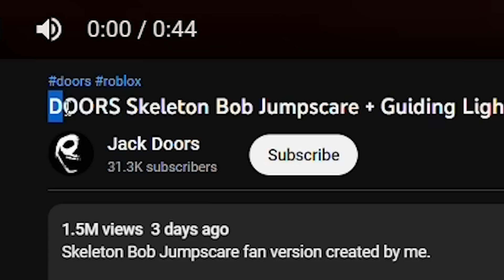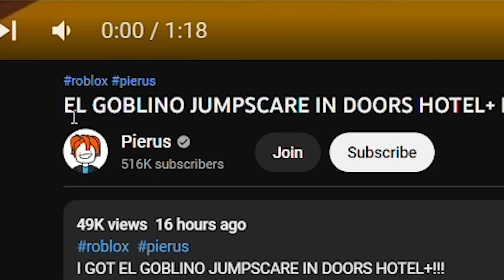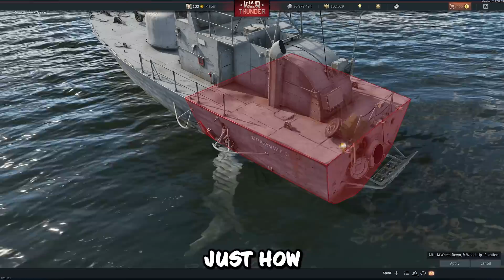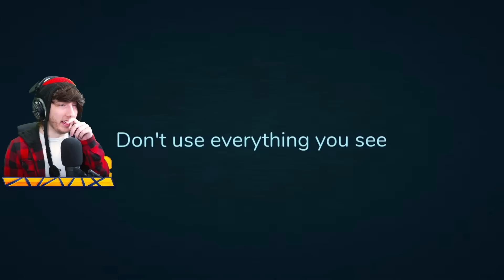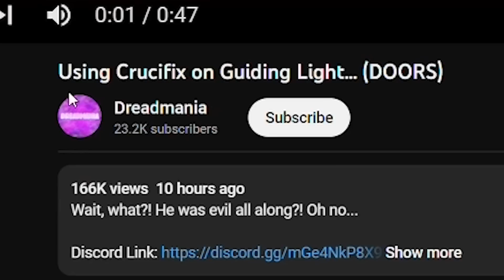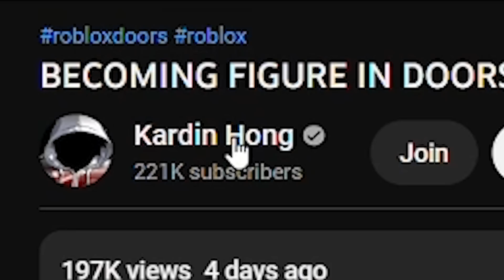DOORS SECRET JUMPSCARES... (Hotel Update)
kreekcraft reacts to secret roblox doors jumpscares in the new hotel update
- Download War Thunder for FREE and get your bonus!

Intro: (0:00)
Skeleton Bob Jumpscare: (0:13)
El Goblino Jumpscare 1: (0:53)
El Goblino Jumpscare 2: (1:17)
Secret Jumpscare: (1:57)
Jeff Jumpscare: (3:12)
Getting Behind Jeff: (3:55)
Using Crucifix on Guiding Light: (4:42)
Playing as Figure Mod: (5:30)
Screech Plushy Mod: (6:30)
Using Crucifix on A-60: (7:22)